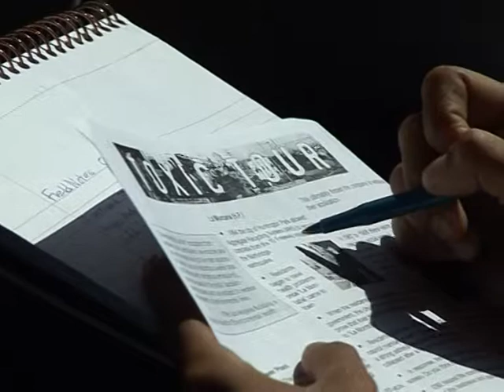Un "tour tóxico" por Los Ángeles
La mayoría de los tours brindan a la gente la posibilidad de admirar famosos monumentos. La organización de Comunidades de Los Ángeles para un Mejor Medioambiente ofrece a turistas una óptica de la parte oscura de "La La Land": la contaminación que afecta a barrios de minorías y las zonas industriales olvidadas de la ciudad. Un informe AFPTV.